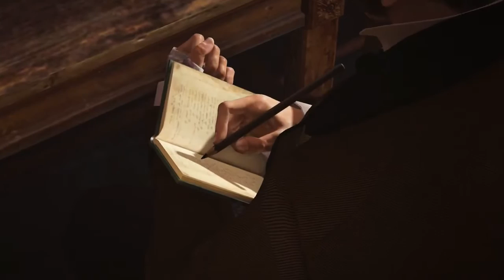Assassin's Creed Syndicate CutScene - Part 2 - Big Ben AC Syndicate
NEW Assassin's Creed Syndicate Walkthrough Gameplay Part 6 includes Sequence 3 Mission 4: Freedom of the Press of the Single Player Story for PS4, Xbox One and PC. This Assassin's Creed Syndicate (AC Syndicate) Gameplay Walkthrough will include a Review, all Sequences, Memories and Missions along with DLC, Bosses and all of the Single Player including the Ending of Jacob and Evie's Story.

Assassin's Creed Syndicate is a historical action-adventure open world stealth video game being developed by Ubisoft Quebec and to be published by Ubisoft. It is set to be released on the PlayStation 4 and Xbox One and for Microsoft Windows. It is the ninth major installment in the Assassin's Creed series, and the successor to 2014's Assassin's Creed Unity.